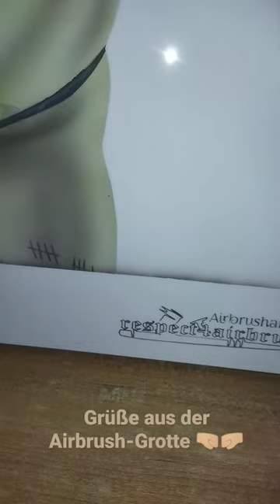Grüße aus der Airbrush-Grotte 🤜🏼🤛🏼, hier mein neustes Werk auf einer Aluverbundplatte.